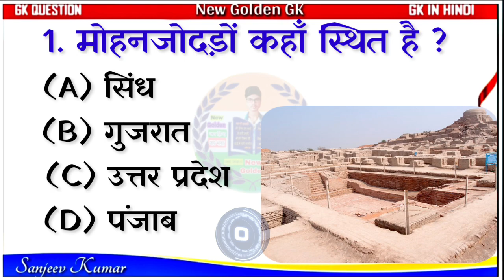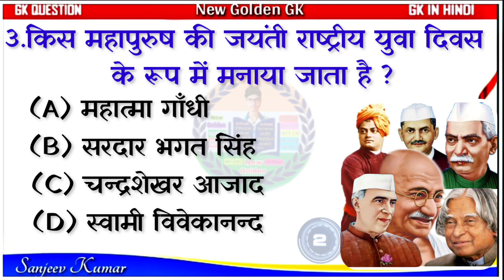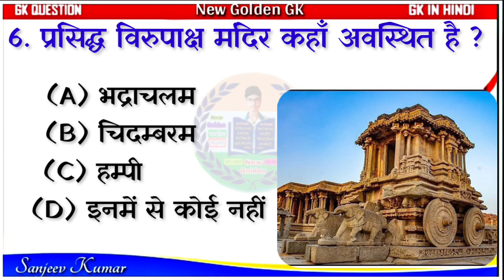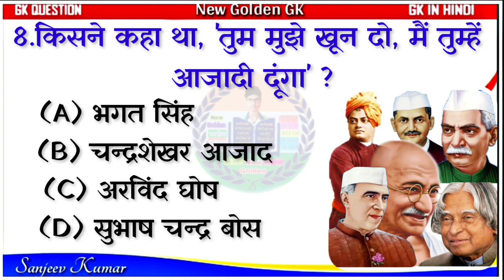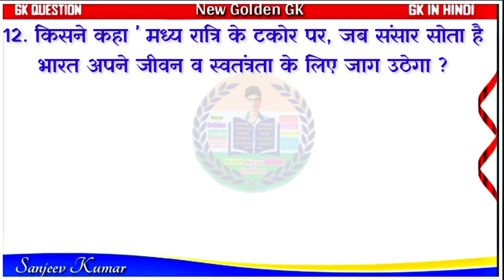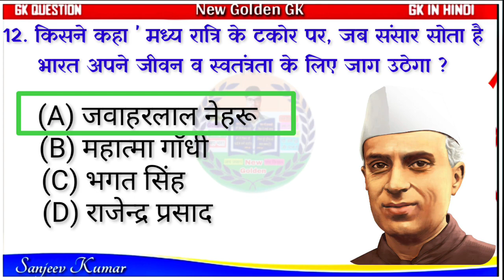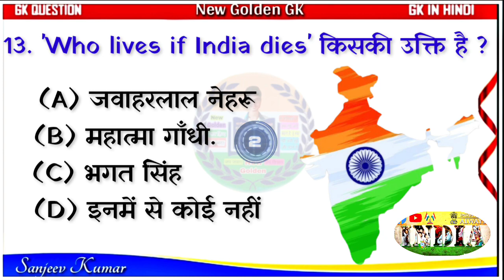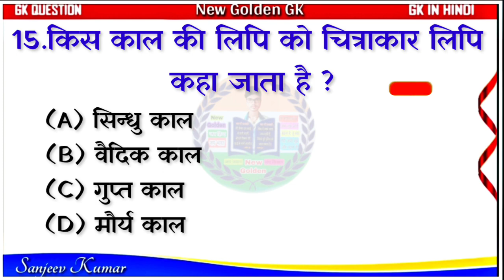किस महापुरुष की जयंती राष्ट्रीय युवा दिवस के रुप में मनाया जाता है || Samany gyan || GK question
is video mein gk samanya gyan ke bare mein bataya gaya hai, jisase dekhakar sunakar aap practical yad rakh sakate hai, aap kisee bhee sarkari pareeksha aur competition exam  clear kar sakata hai!

kis mahapurush kee jayantee rashtreey yuva divas ke rup mein manaya jata hai

1. किस महापुरुष की जयंती राष्ट्रीय युवा दिवस के रूप  में मनाया जाता है ?

2.विश्व में डाकघरों का सबसे बड़ा जाल किस
देश में पाया जाता है ?

3. प्रसिद्ध विरुपाक्ष मंदिर कहाँ अवस्थित है ?

3. 'जय हिन्द' का नारा किसने दिया ?
किस महापुरुष की जयंती राष्ट्रीय युवा दिवस